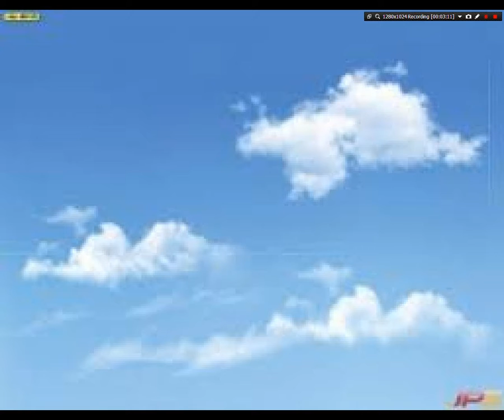รักไม่ต้องการเวลา อรเนตร มนศักดิ์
อรเนตร มนศักดิ์
จัดทำเพื่ออนุรักษ์เพลงเก่าไม่ให้สูญหายไป
ขอขอบคุณครูเพลงทุกท่าน